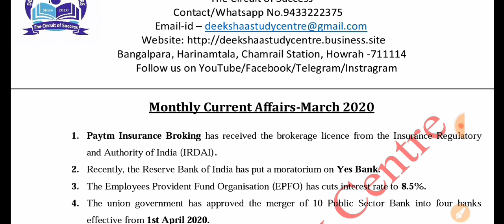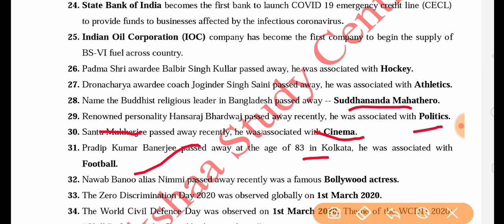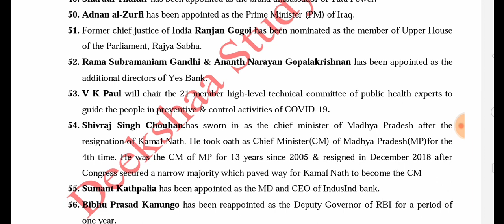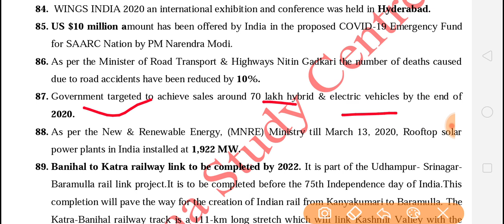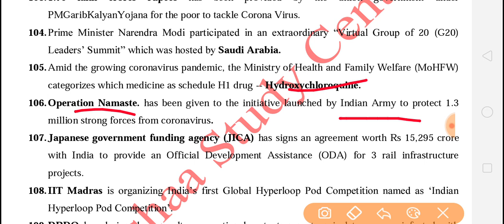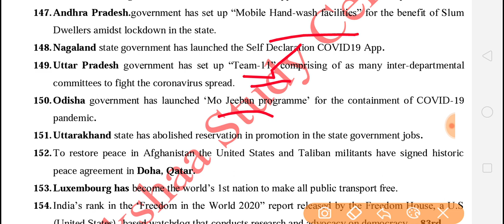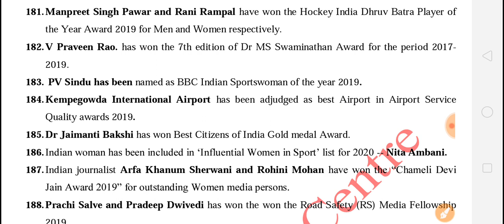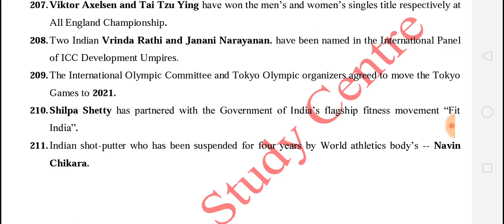9:00 PM-GK | Monthly Current Affairs | March 2020 | SSC Rail Bank WBCS PSC Others | DSC Bengal